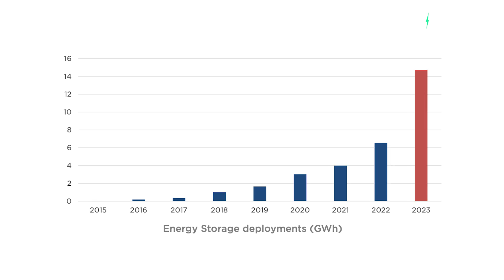Tesla's Energy & 'software subscription' profits nearly Quadrupled in 2023